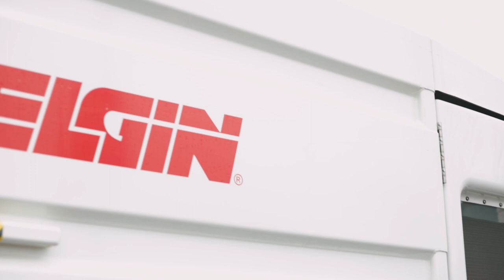Independence's Story - The Street Sweeper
If you've ever been at the right place at the right time, you might catch sight of our city's street sweeper cleaning our city's gutters, drains, and streets of debris that could potentially harm our system. But have you ever met one of the individuals who run this essential service?

Juan (John) Rodriguez has worked in the city's public works department for over nine years, was raised in Independence, and continues to call it his home. As part of a team tasked with keeping the city's streets clean, including a multitude of other duties, Juan is in no short supply of important work to do.

When asked what his favorite part about his job is, he maintained a hometown response.

"My favorite part is I live here," said Juan. "I take pride in keeping the city clean."